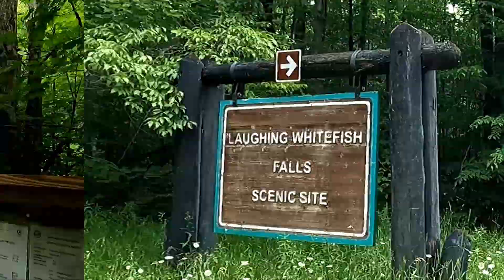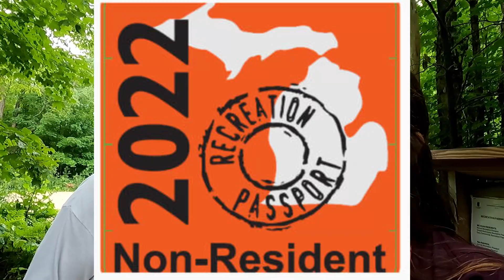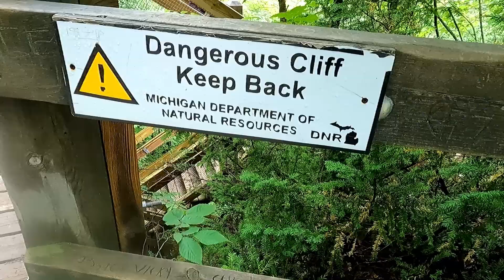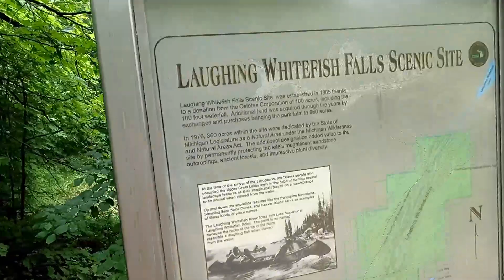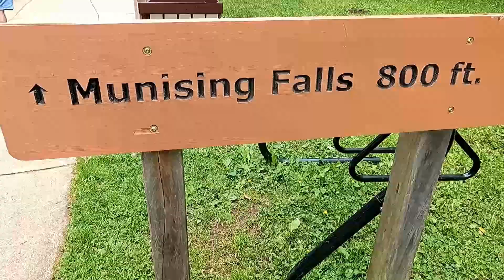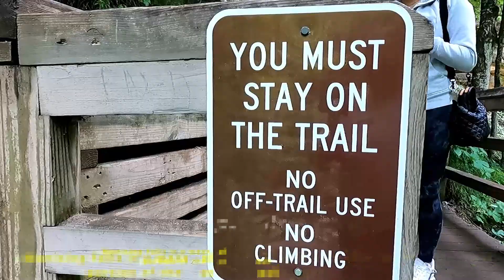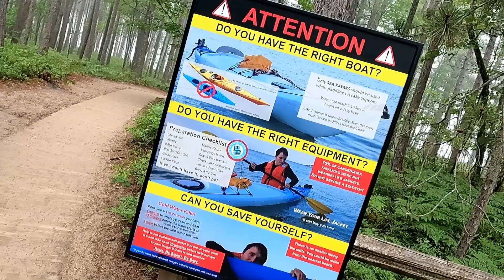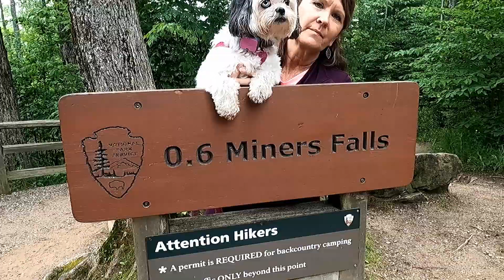Michigan's Best Waterfalls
We share The Ultimate Waterfall Guide of Michigan's Upper Peninsula. Join us as we explore the waterfalls of the central Upper Peninsular.  If you’ve never been to the Upper Peninsula in Michigan, commonly referred to as the U.P., you absolutely MUST go! From the beautiful Lake Superior, and lush green landscape, to stunning water views.   The Upper Peninsula is an outdoor paradise. In fact, did you know that the UP is home to 299 of Michigan's 300 waterfalls waiting for you to discover and explore? We explored the waterfalls near Munising, Michigan, and two in Pictured Rocks National Lakeshore.  These are the top on our favorite list.

❤️ WAYS TO SUPPORT RV AMERICA ❤️
1 - Hit the Thumbs up 👍
4 - Write us a message in the COMMENTS. ✏️ We read and reply to all of them!
8 - Pick Up Some Merch 👕  T-Shirts, Hoodies and so much more!

🏘️ Boondockers Welcome and 🚜 HARVEST HOST 🚜
Get the $50 a year rate on Boondockers Welcome

Complete the quick and easy Thousand Trails Information Sheet and we will have Codie from Thousand Trails reach out to you about the BEST RATE & DISCOUNT for the plan that fits your needs! He will never pressure you into a sale.  Codie can answer any of your questions, as he did ours!

Timeline
0:00 Opening
0:49 Laughing Whitefish Falls
5:19 Wagner Falls
6:15 Munising Falls
8:22 Pictured Rocks National Lakeshore
8:38 Miners Castle
9:24 Miners Beach
10:15 Miners Falls